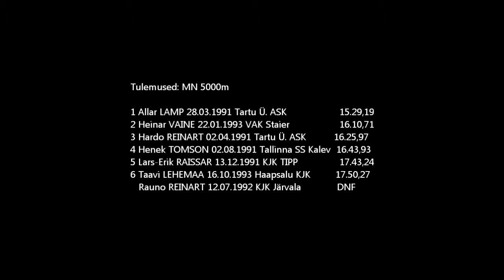Eesti noorsoo ja A-klassi MV 2013 - MN 5000m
Eesti A- ja Noorsoo klassi meistrivõistlused 2013
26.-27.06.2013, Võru